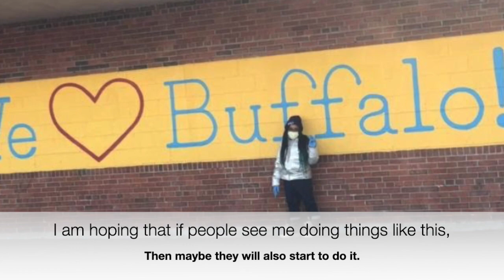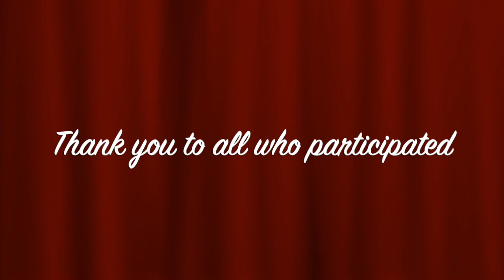KCCS MLK Service Day 2021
KCCS students participated in a day of service as a way to honor Dr. Martin Luther King Jr.